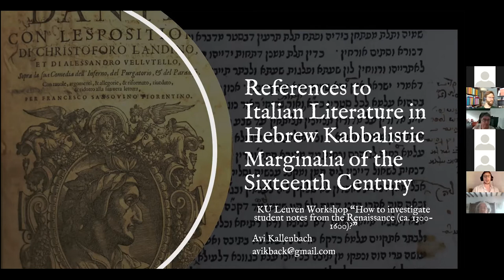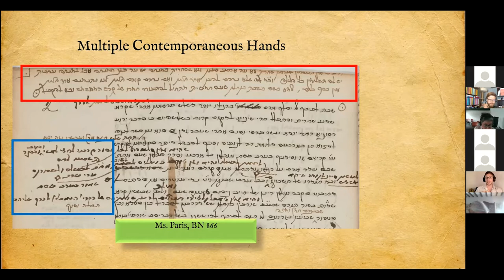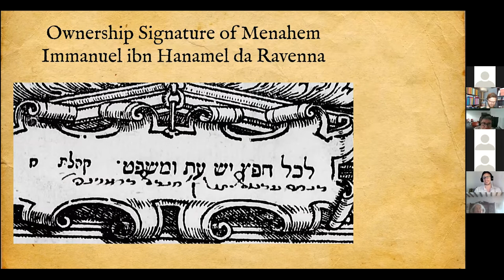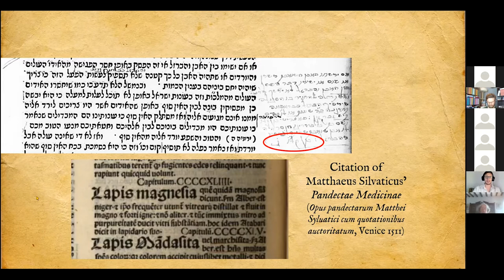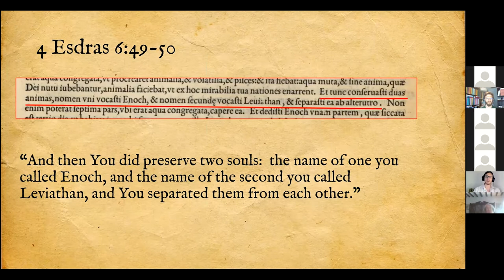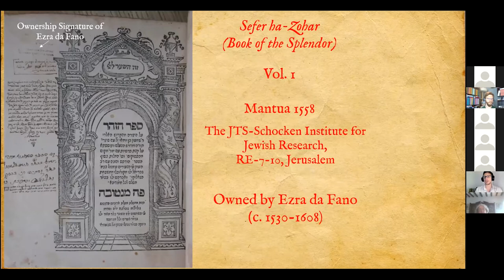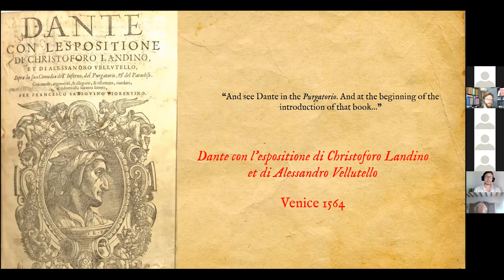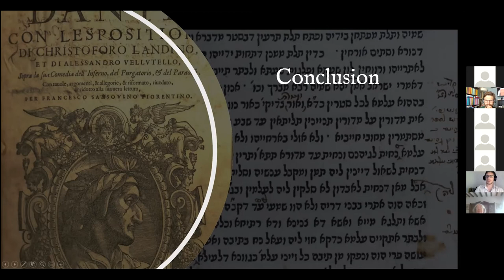9 References to Italian literature in Hebrew Kabbalistic marginalia - Avi Kallenbach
References to Italian literature in Hebrew Kabbalistic marginalia of the sixteenth century
Avi Kallenbach (Bar-Ilan University, Ramat-Gan)

Chair: Maxime Maleux